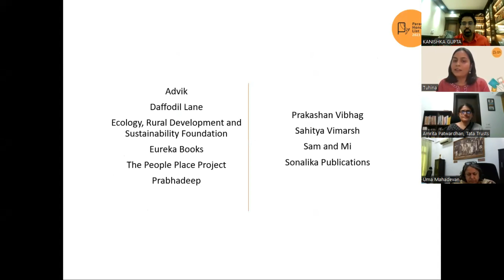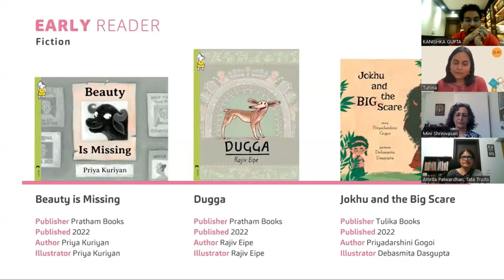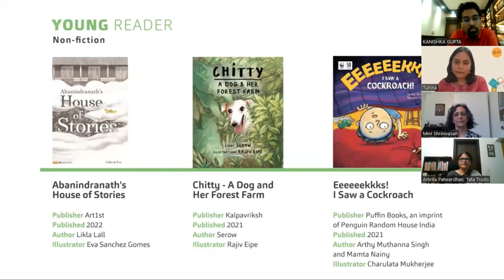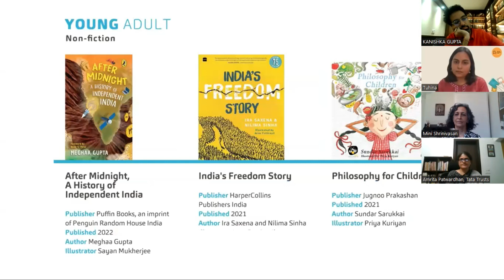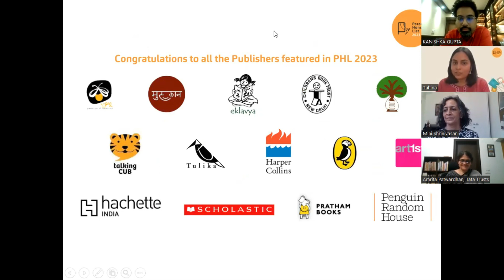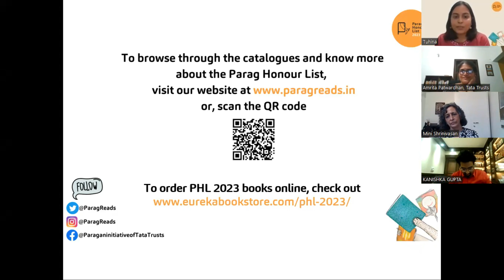Parag Honour List 2023 Launched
We had an amazing time hosting Uma Mahadevan, Additional Chief Secretary, Department of Rural Development and Panchayat Raj, Government of Karnataka; Mini Srinivasan, Children's writer and educator; Kanishka Gupta, Literary agent, writer and publishing commentator; and, Amrita Patwardhan, Head Education, Tata Trusts as we celebrated outstanding children’s literature in both English and Hindi!

We thank all the 34 publishers, including Room to Read, for submitting their entries for the Parag Honour List 2023.

The books featured in Parag Honour List 2023 can be bought from the Eureka Bookstore